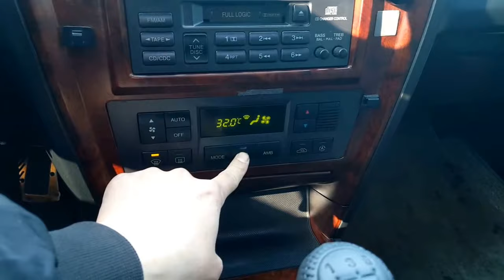TERRACAN 2002 JX290 4WD SUNROOF M/T